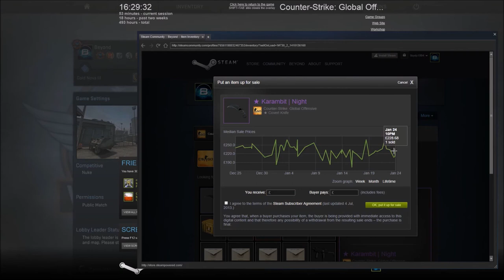CS:GO Karambit knife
Here we see the beautiful sight of the Karambit Knife being unboxed, with the live commentary by me and BinHadyn.